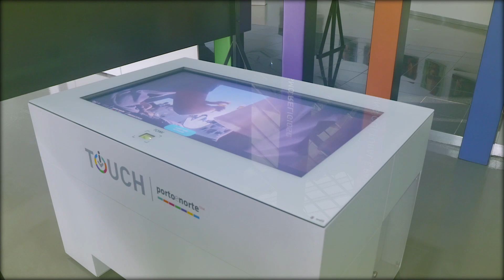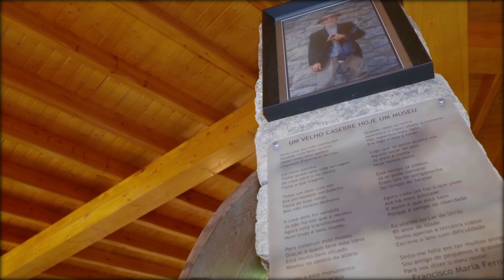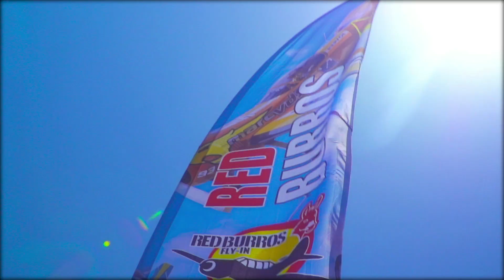M_Mogadouro - Vídeo Institucional (2023)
Vídeo Institucional do Município